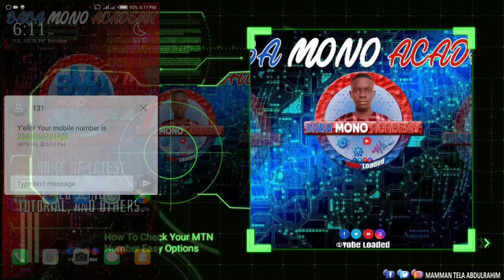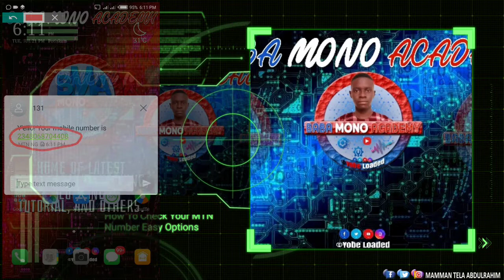How To Check Your MTN Number Easy Options